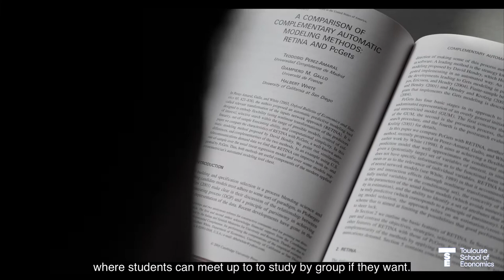Student Spotlights - Luccin: Master in Econometrics and Empirical Economics